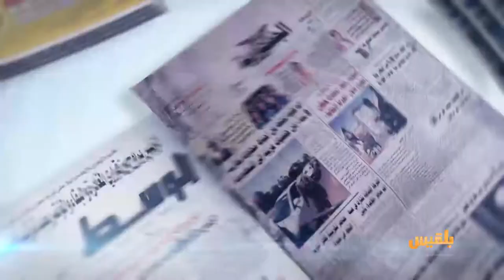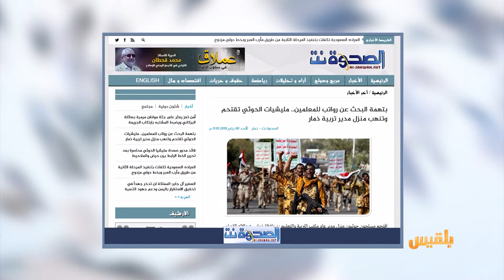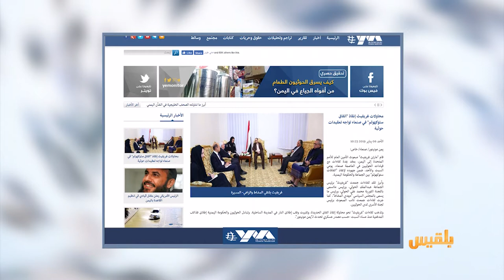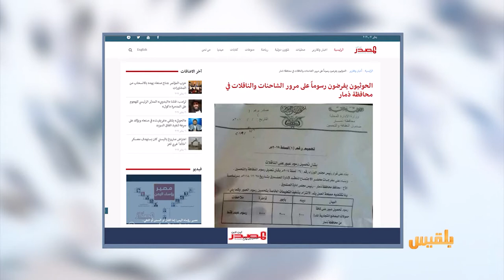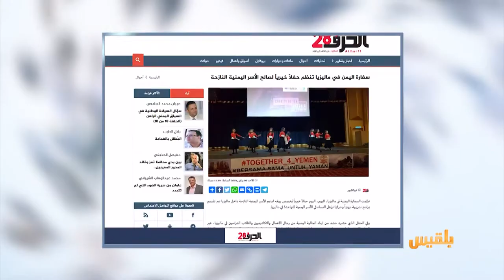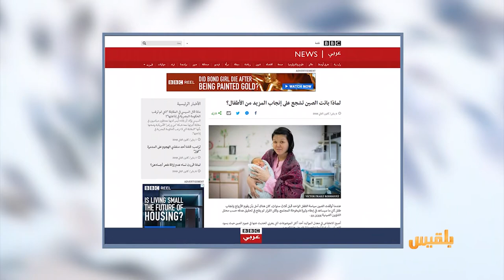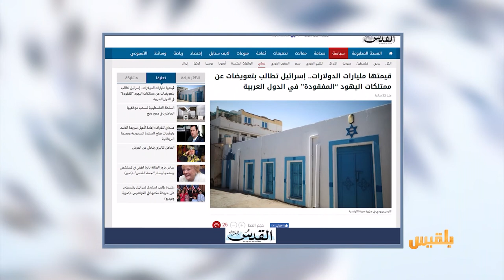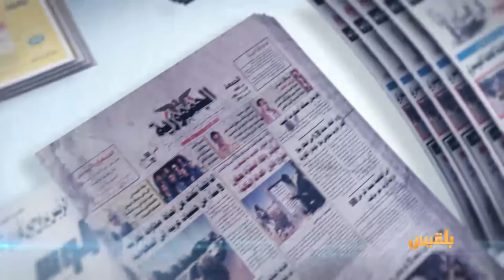كشك الصحافة | 7 - 1 - 2019 | تقديم: سالم باحمران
بتهمة البحث عن رواتب للمعلمين
مليشيات الحوثي تقتحم وتنهب منزل مدير تربية ذمار

يمن مونيتور
محاولات غريفيث إنقاذ اتفاق السويد تواجه تعقيدات حوثية

القدس العربي
في الأخبار المنوعة
إسرائيل تطالب بتعويضات عن ممتلكات اليهود المفقودة في اليمن ودول أخرى